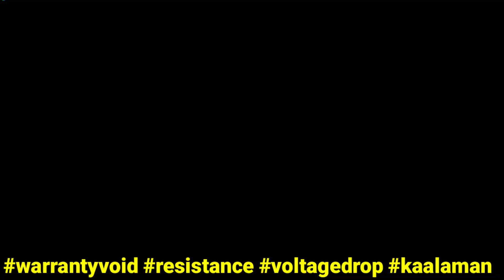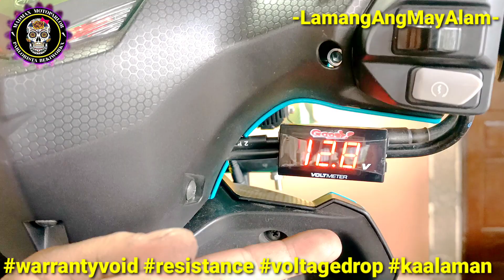NANIWALA KA DIN BA? PLUG AND PLAY HARNESS NO CUT WIRINGS NO WARRANTY VOID? | DUMILAT KA KABEKIZ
Kapag sinabi sayong no warranty void, kabahan kana, 100% hindi electrician yan!!!

watch the link below kung paano magwiring power uplines one relay set up ng Mio i 125